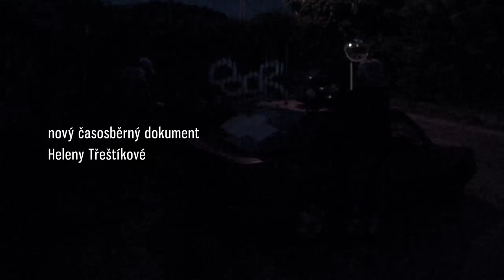Mallory (2015) HD Trailer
Po unikátních časosběrných dokumentech Marcela, René a Katka přichází dokumentaristka Helena Třeštíková s novým filmem, v němž 13 let sleduje hlavní hrdinku Mallory, která se po těžkých životních peripetiích odhodlaně snaží vrátit do běžného života.

Na našem Facebooku najdete každý týden plno novinek, soutěží a informací ze zákulisí. Staňte se také fanouškem na